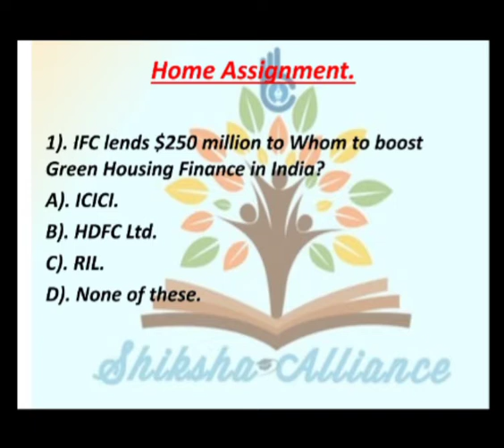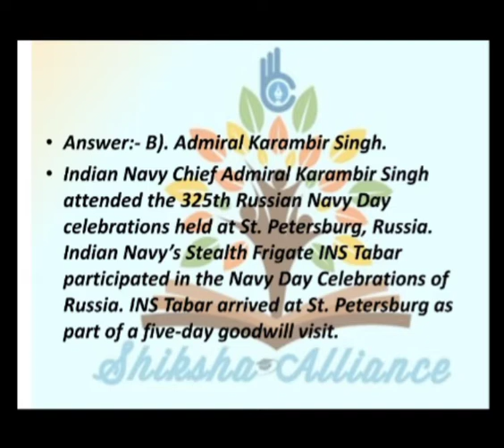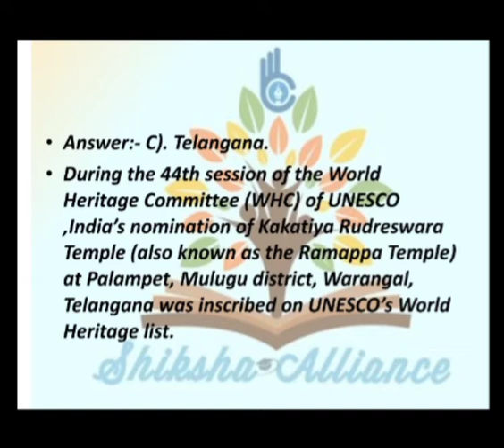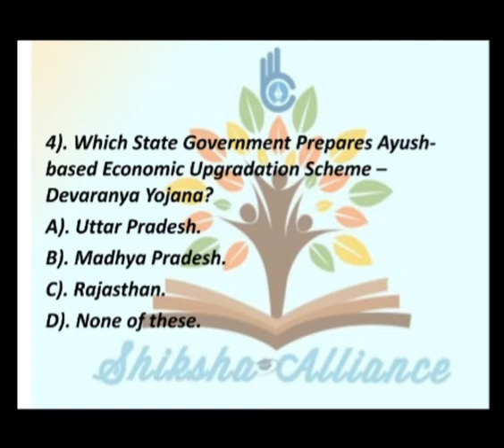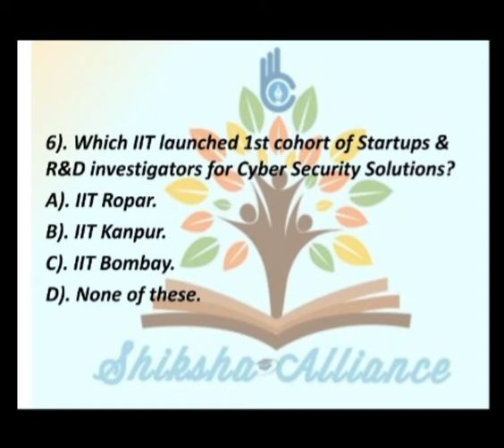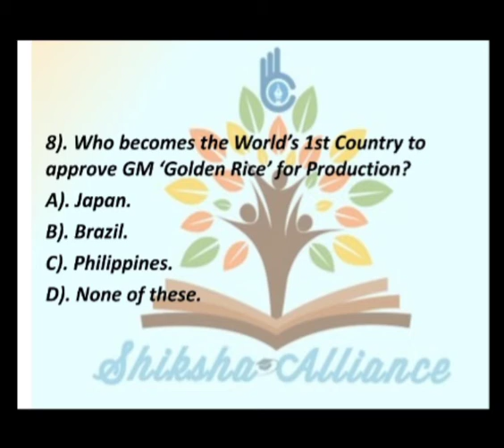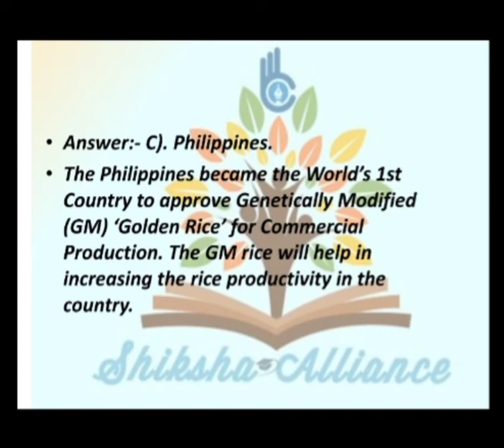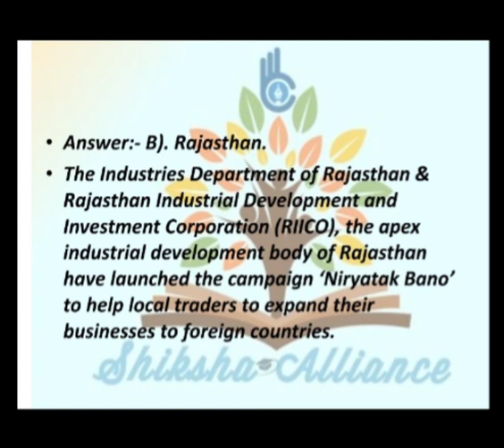8th August | Current Affairs MCQs | करंट अफेयर्स MCQs | Current affairs today.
8th August | Current Affairs MCQs | करंट अफेयर्स MCQs | Current affairs today.